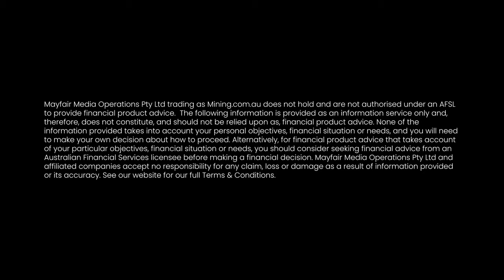Torque Metals gearing up for major drill programs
Torque Metals (ASX:TOR) Managing Director Cristian Moreno discusses how “amazing to see how interested the market is” regarding a $4.25 million capital raise.

The MD tells Mining.com.au Torque is gearing up at its Penzance Project situated 30km east of Widgiemooltha, with drill programs set to begin imminently at both its New Dawn Lithium Project and the Paris Gold Project.

Moreno discusses the great strides being made at the New Dawn Lithium Project over the short time since it was acquired. New Dawn will ultimately present a great development opportunity with Torque’s core objectives are to test more widely across the mining licences where a number of pegmatites present new drill targets. .